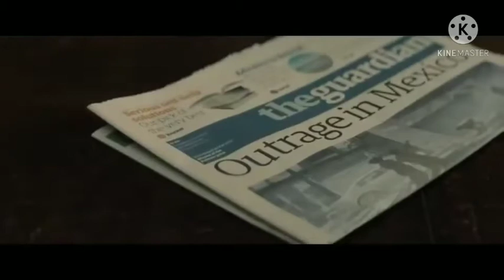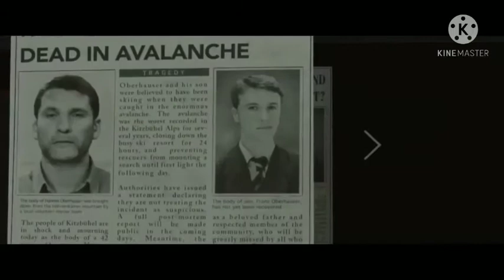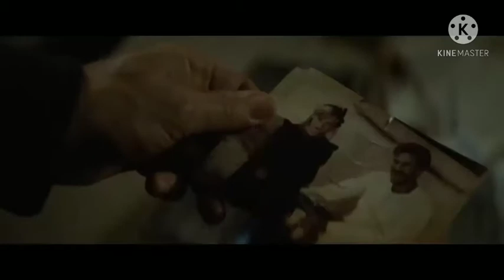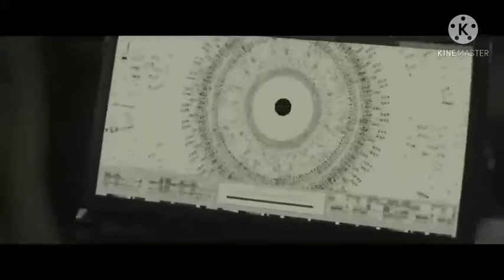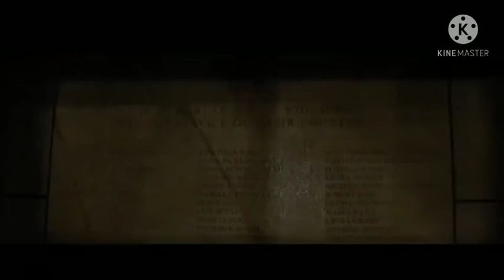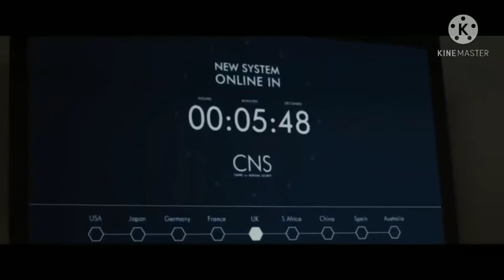action full movie 2020.....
Little Lj Tv.